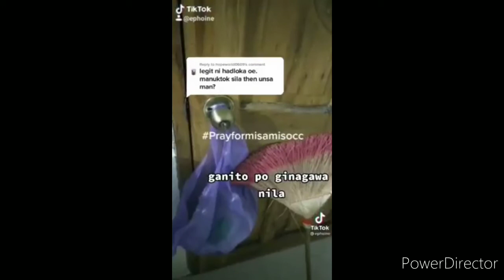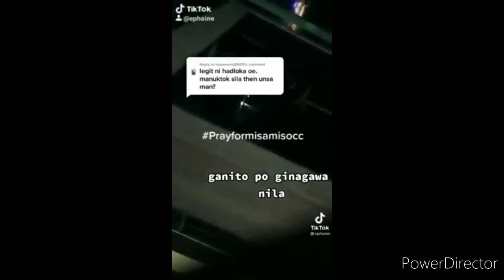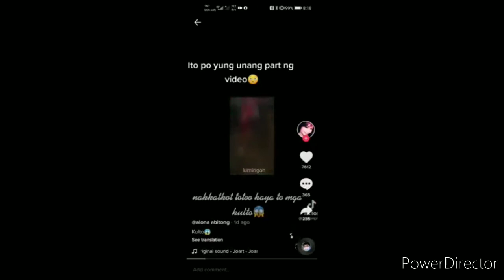Kulto sa Mindanao Kumakalat at kumakatok sa pinto ng bahay tuwing gabi